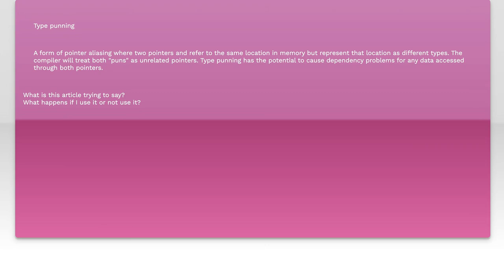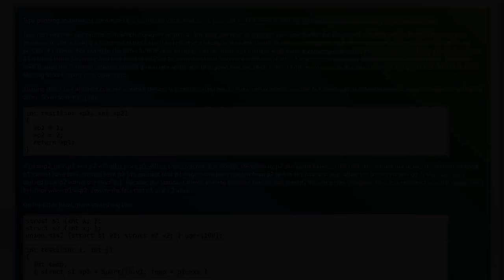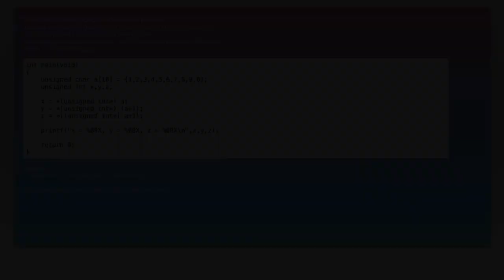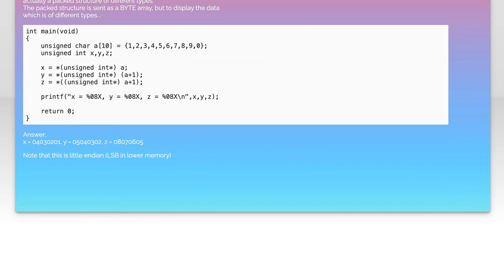Understanding Type Punning: Purpose, Benefits, and Examples Explained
In this video, we delve into the concept of type punning, a powerful technique used in programming that allows developers to treat a variable as if it were a different type. We'll explore the purpose behind type punning, its benefits in optimizing performance and memory usage, and provide clear examples to illustrate how it works in practice. Whether you're a seasoned programmer or just starting out, this video will enhance your understanding of this essential programming concept.

Today's Topic: Understanding Type Punning: Purpose, Benefits, and Examples Explained

Related to: typepunning, typepunninginprogramming, purposeoftypepunning, benefitsoftypepunning, typepunningexamples, understandingtypepunning, typepunningexplained, programmingconcepts, datatypemanipulation, cprogramming, c++programming, typecasting, memoryrepresentation, typesafety, performanceoptimization, low-levelprogramming,